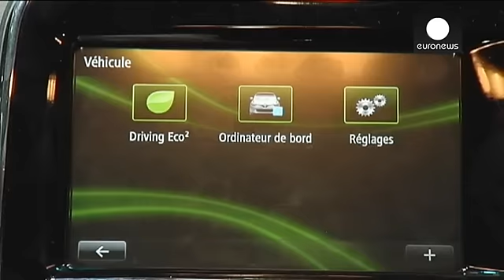Renault llama a reparar diez mil coches eléctricos Zoe por un problema en los frenos - corporate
Renault llama a reparar a más de diez mil coches eléctricos Zoe por un riesgo de desgaste precoz de los tubos de los frenos. El grupo automovilístico francés inició la operación a principios de año y afecta a todos aquellos vehículos fabricados entre 2012, cuando se lanzó el modelo, y el 6 de octubre de 2014. Según la compañía, hasta la fecha no se ha registrado ningún accidente a causa de este problema.